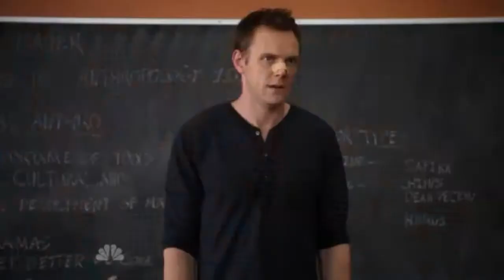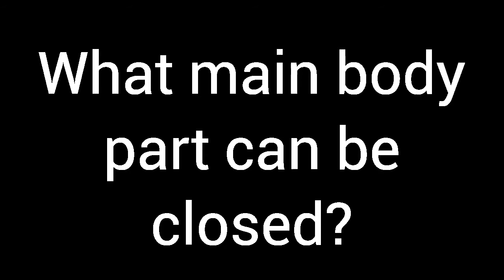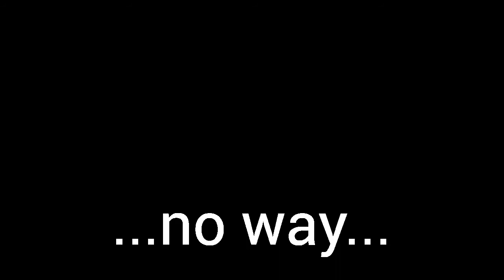[YTP] Proto's Perverted Misadventures in The Angry Boss's Detention Office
Basically Proto has a virus. 'nuff said.

Lyrics:

I am Proto, your security is my n*gg*!
Install me on your computer
To install malware, spyware, trojan on your computer forever!
I filter your pingas!
I filter your junkmail, monitoring your kids: fail!

I'm PrPrPrPrPrPrPrPrProto!
Alex is my motorboater!
I keep your data encrypted,
Your wireless security encrypted.
Fishing for angry fish
And safe pay for Proto!

I am Proto, enhanced security is my motto!
I make kids!
I ensure effective people are shite!

4/20 PrPrPrPrPrPrPrPrProto!
Preventing data theft is my motto!
I am fucking your angry boss!

I am in detention for installing Facebook without permission!

I reverse data loss, saving you from your angry Ross!

I am Proto, bringing families closure is my motto!